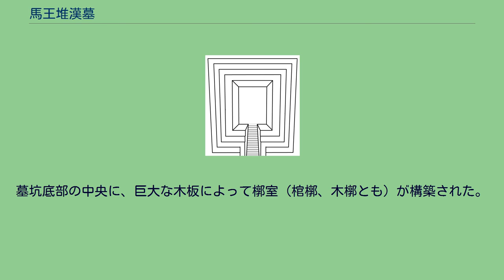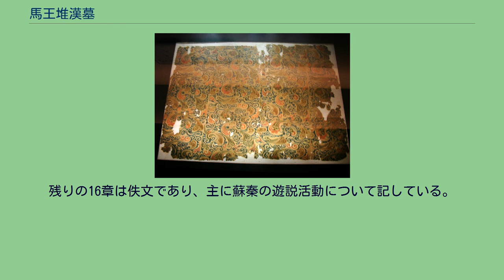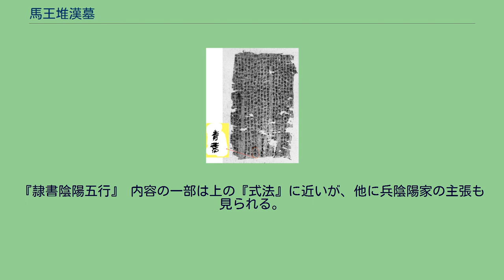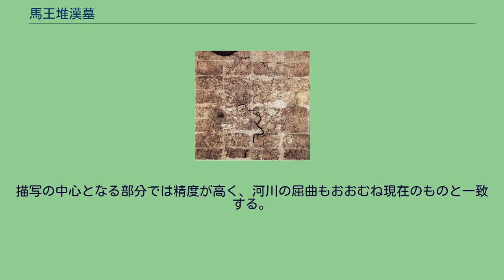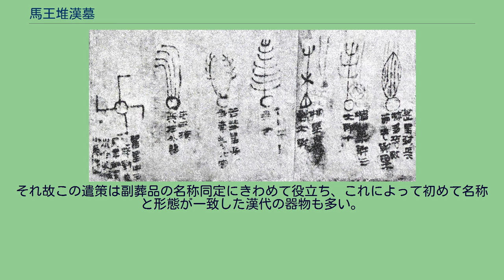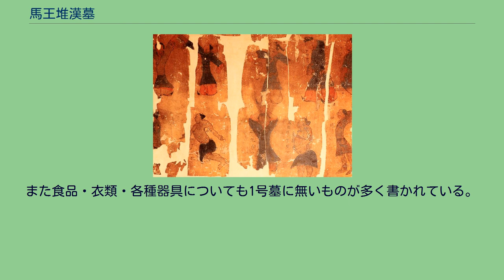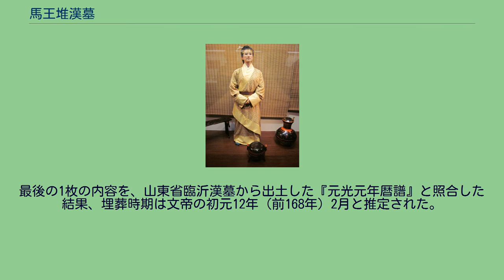馬王堆漢墓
馬王堆漢墓（ばおうたいかんぼ、まおうたいかんぼ、拼音: Mǎwángduī Hànmù）は、中華人民共和国湖南省長沙市芙蓉区にある紀元前2世紀の墳墓。
前漢の利蒼（? - 紀元前186年）とその妻子を葬る。
1972年から1974年にかけて発掘され、国際的に注目された。
発掘時、利蒼の妻のミイラがまだ生きているかのような保存状態だったことで知られる。
副葬品に貴重な工芸品や帛書（馬王堆帛書）が含まれており、考古学だけでなく文献学・中国史・中国思想史・中国医学史・中国書道史などの諸分野に重要な資料を提供した。
現在の馬王堆漢墓 馬王堆漢墓は湖南省長沙市の中心から東へ約8キロメートルの位置にある。
五代十国時代に長沙で楚王として割拠した馬殷の墓といつからか誤って伝えられ、これが「馬王堆」という名の由来になった。
1951年、中国科学院考古研究所の調査によって漢代の墓葬群と認定され、1956年以降は湖南省文物保護単位に指定された。
1971年末、近隣の者が東側の丘に墓坑を発見し、翌1972年1月から湖南省博物館と中国科学院考古研究所が中心となり、全国から学者を集め大規模な発掘が行なわれた。
やがて出土した棺から生けるが如き婦人の遺体が発見されると、100社にのぼるマスコミが競ってこれを報道し、周恩来総理から一般庶民までがこの「西漢女尸」（前漢の女性遺体）の発見に沸き立った。
中国国外でもこのニュースは大きく報道され、ひろく関心を集めた。
副葬品の漆器に「軑侯家」（たいこうか）、封泥に「軑侯家丞」とあったことから、恵帝の時に列侯に叙せられた軑侯家ゆかりの女性と考えられた。
発掘の成果が極めて大きかったことから、東側の丘を1号墓とし、1973年11月より西側の丘を2号墓として発掘が再開された。
2号墓は唐代に盗掘された跡があり、数度の盗掘で内部が破壊されていたが、残されていた副葬品の中に「利蒼」と刻まれた玉印、および「軑侯之印」「長沙丞相」と刻まれた銅印という決定的発見があった。
これらの副葬品、墳丘が二つ並んだ比翼塚（夫婦を葬ったもの）になっていることなどから、2号墓は初代軑侯の利蒼、1号墓はその妻と確定した。
3号墓は1号墓の南に埋もれるようにあった。
盗掘の跡は無く、男性の遺体は骨のみ残り、利蒼夫妻の息子と考えられた。
3号墓の副葬品では、特に帛書が重要な文献学的発見となった。
発掘調査は1974年1月に完了した。
現在、1号墓は埋め戻されて高さ20メートルほどの赤土の小丘となり、3号墓は墓坑に上屋を被せ保存されている。
1号墓被葬者の遺体、棺、および副葬品の一部は長沙の湖南省博物館で一般公開されている。
墳墓は東西にほぼ同じ大きさで並んだ2つの墳丘からなり、東側が1号墓、西側が2号墓、そして1号墓の封土（盛り土）に覆われる形でその南側に3号墓があった。
東西の丘はそれぞれ高さ15-16メートル、底部の直径40-60メートル、頂部の間隔は約40メートルであり、1号墓の場合、頂部は直径30メートルの平坦面になっていた。
1号墓は、後に発掘される2号墓・3号墓の封土を部分的に破壊していたため、それらの後に造営されたと考えられる。
3基の墓はいずれも墳丘、北側についた斜坡式の墓道、やや南北に長い長方形をした竪穴式の墓坑（墓壙）、その底部に木板で構築された槨室（墓室）からなる。
ここは元々、高さ4-5メートルの自然丘陵であり、墓を造営するときにまずその丘で墓坑の下半分が7-8メートルほど垂直に掘り下げられ、次いで1層ずつ版築しながら墓坑の上半分および墓道が築かれた。
1号墓の墓坑を上から見た図。
北側に墓道が通っている。
墓坑の構造は3墓とも基本的に同一であり、まず墓口（最上部）部分が四辺とも階段状（1号墓は4段、2号墓と3号墓は3段）に作られ、その先は墓底まで次第に狭くなるよう桶状に作られた。
墓口と墓底のサイズ、深さはそれぞれ以下のとおりである。
（単位：メートル） 墓坑は北辺中央部から外に向かって谷状に切り開かれ、そこに墓道が通された。
墓道の内側末端は槨頂と等しいかやや高く、外側は墓口付近の高さまで上り坂になる。
2号墓と3号墓の墓道は、両側に高さ1メートル余りの2体の跪座偶人が向かい合うように置かれ、それらは木の骨組に縄を巻き草藁を混ぜた青膏泥を肉付けして作られていた。
1号墓の棺槨の模式図。
木組を上から見たところ。
墓坑底部の中央に、巨大な木板によって槨室（棺槨、木槨とも）が構...